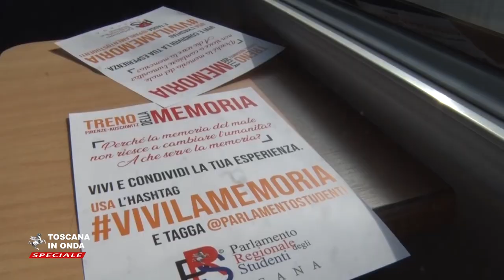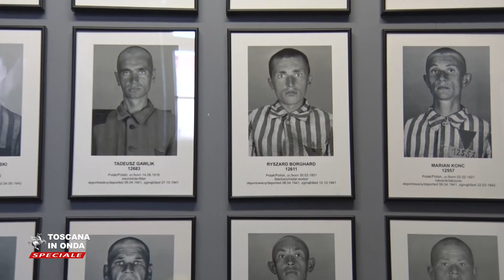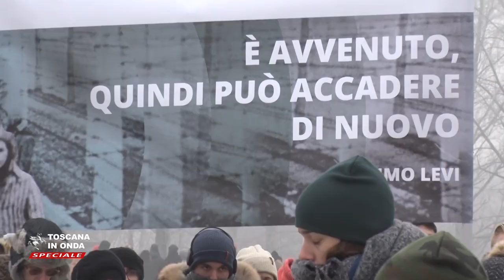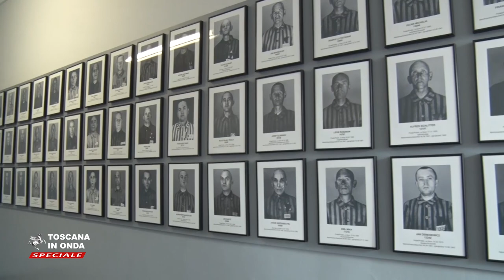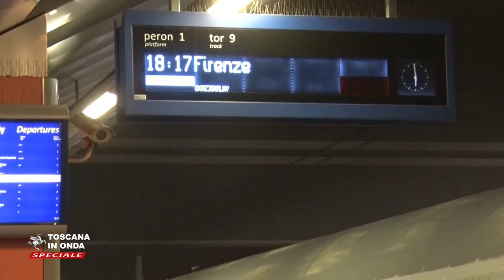Il Treno europeo della Memoria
Questo è l'auspicio della Regione Toscana: un treno da Firenze che aggiunge lungo il suo percorso giovani provenienti da tutti i Paesi per imparare dalla storia. La notizia e lo speciale